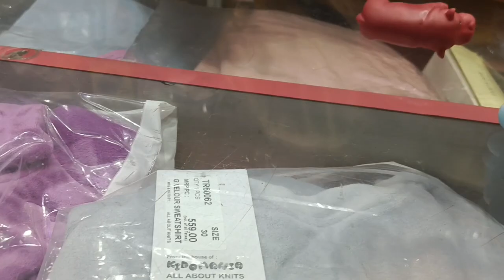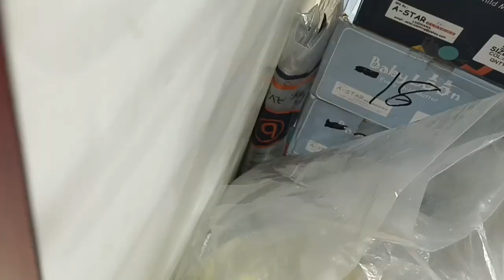Bittu sittu wala cartoon part-5 |Gadi wala cartoon Barbie doll all day routine indian Village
khilono ki duniya
balwant toys
rohit toy#ruhul toys
balwant toys

gadi wala cartoon | toy helicopter ka video | Jcb, tractor, helicopter train, gadi, jcb and dumper
tractor cartoon| tractor dumper | jcb cartoon| baby toy jcb cartoon| jcb dumper tractor| jcb loading video